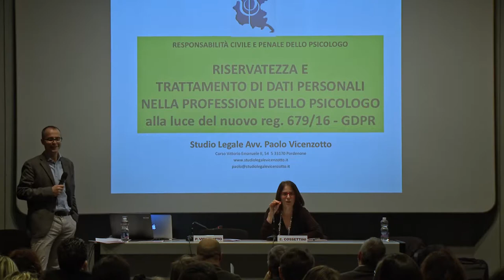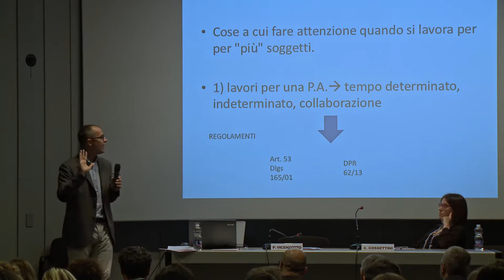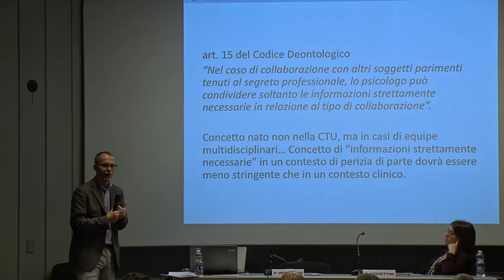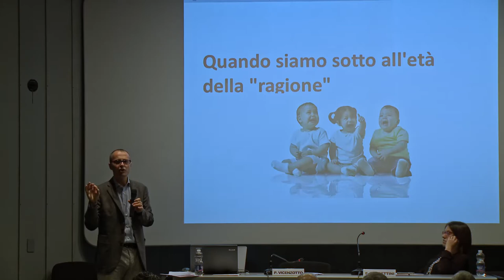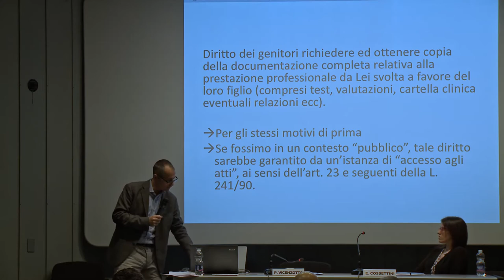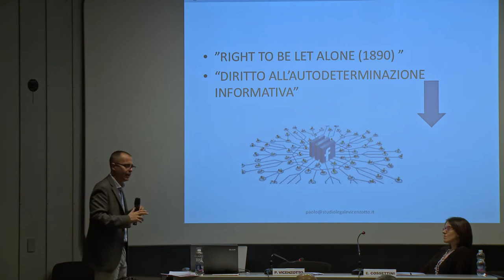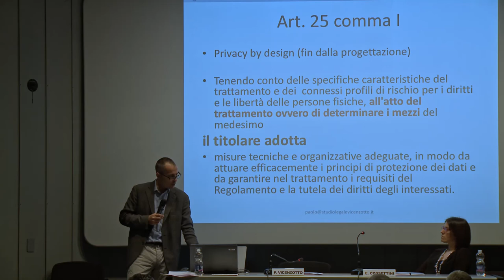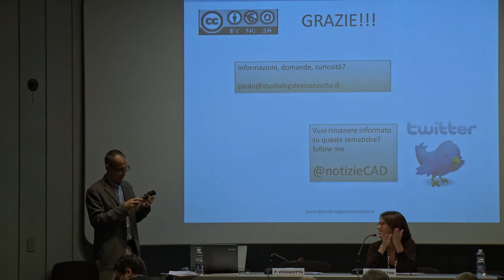Riservatezza e trattamento dei dati nella professione di Psicologo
Avv. Paolo Vicenzotto
Avvocato libero professionista
Legale dell’Ordine degli Psicologi del Friuli Venezia Giulia